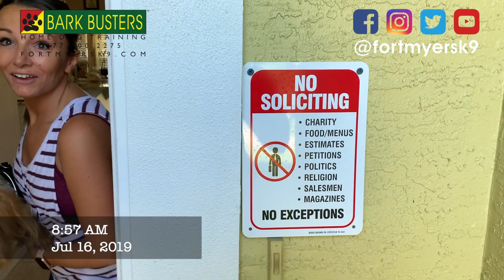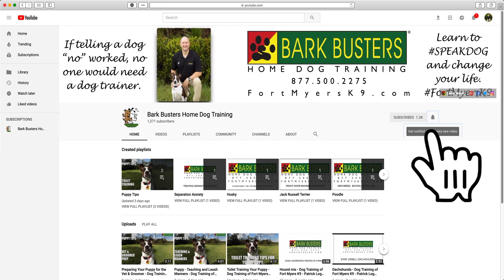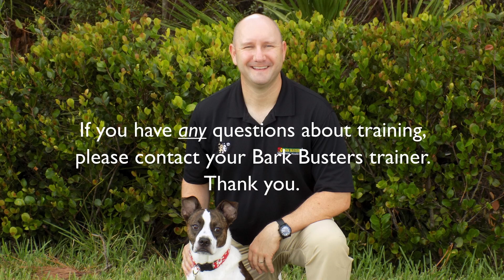Dog Training of @FortMyersK9 - Best Dog Trainer